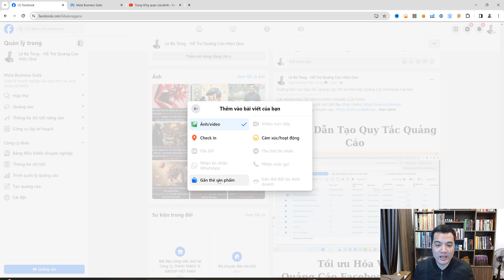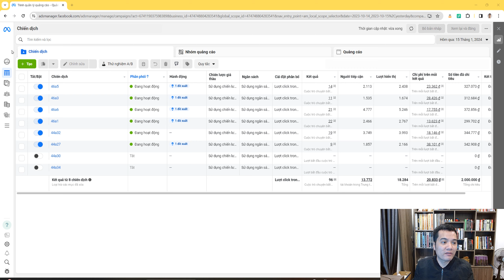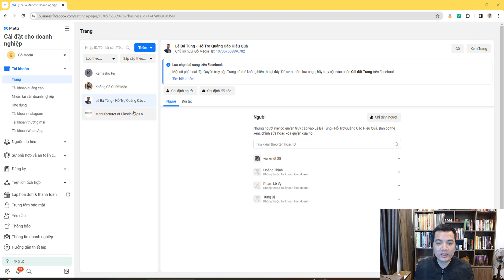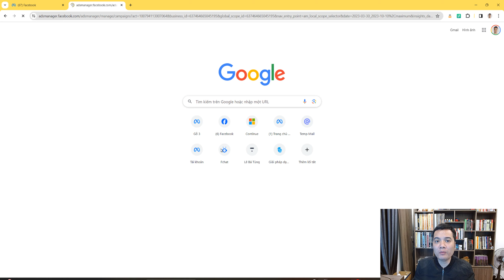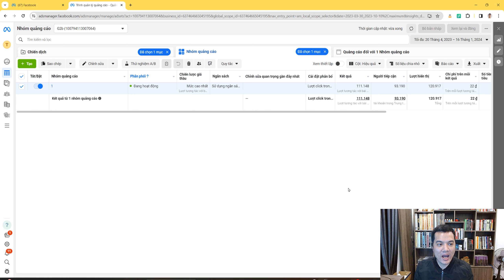Gắn Giỏ Hàng Vào Video Trên Facebook Để Bán Hàng